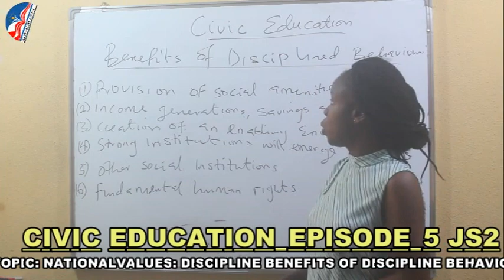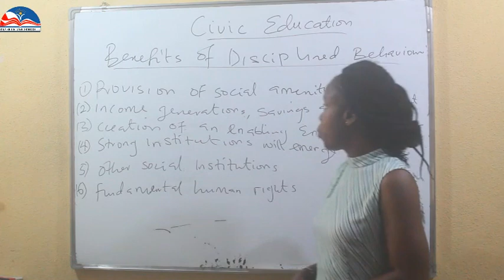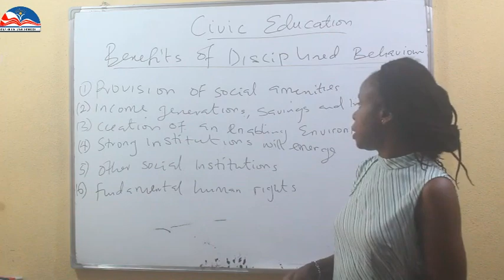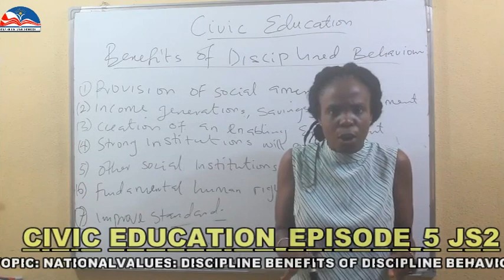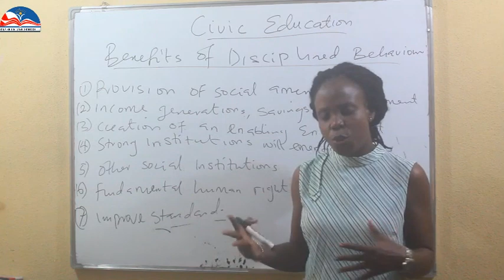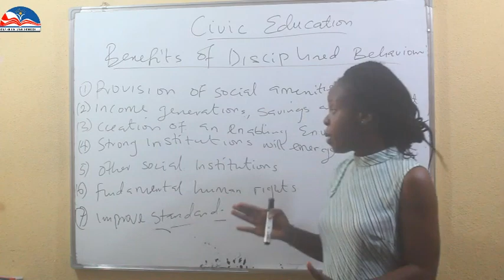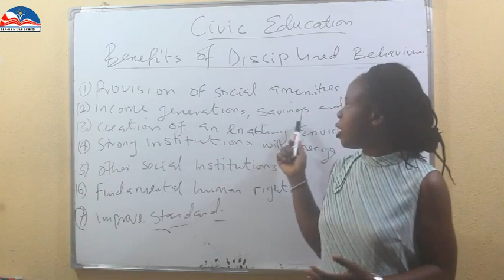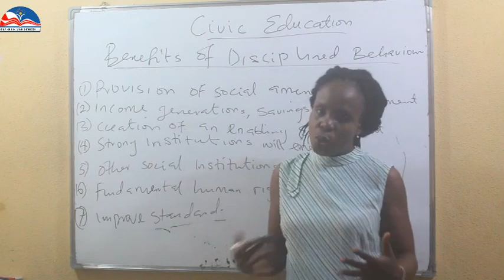Civic Education. Benefits of Disciplined Behavior